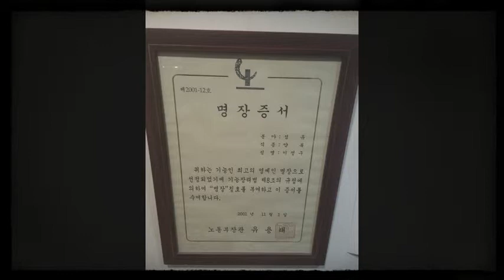이정구 명장 양복